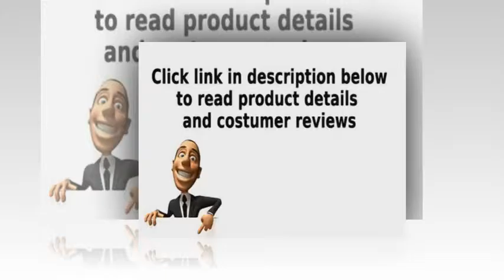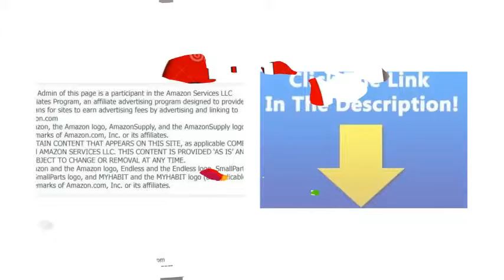coffee condiment organizer makes a professional presentation now comes with 8 extra tall movable div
Coffee Condiment Organizer Makes A Professional Presentation. Now Comes With 8 Extra Tall Movable Dividers that Fit All Shelves.
ON SALE NOW!!. This unit now has 11 compartments!!! for your coffee condiments and More!!!. And Now has 8 EXTRA tall movable dividers that allow you to make your own sized compartments. They will fit on all of the shelves. Simply place and load!
Makes a very organized & professional looking coffee service area in breakroom or front lobby! Comes with product decal sheet so you can label shelves if you choose to.
Can hold K-cups, lids, canisters of creamer, sugars, creamer cups and more! Great as well, for lunch rooms or grill programs holding paper plates, utensils and prepacked condiments.
Easy to Clean with mild soap and water and rinse. Made of break resistant black ABS with a slightly textured finish. Plastic is also Made in the USA .Organizer has non-skid tabs on bottom. Made of Hi-impact lightly textured ABS, easy to clean with mild soap and water.
To VIEW ALL our Products...just click on...Sold by PPM Sales.

Perfect and one of our most popular organizers for large offices, lobbies, customer reception areas and convenience stores and proudly made in the USA! Including the plastic! We are the only seller and we are the manufacturer. Thanks for all the great feedbacks, Lynne